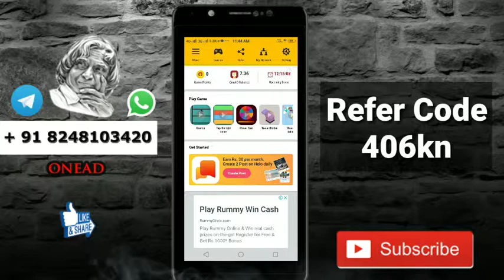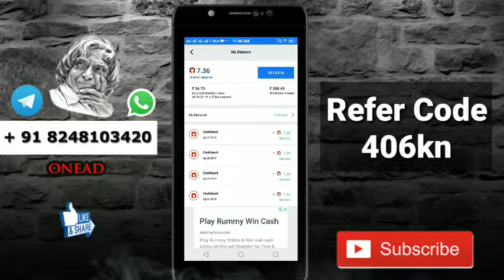🔵onead New UPDATE in UPI Paymemt Transfer Insant 1min.onead Money Earn